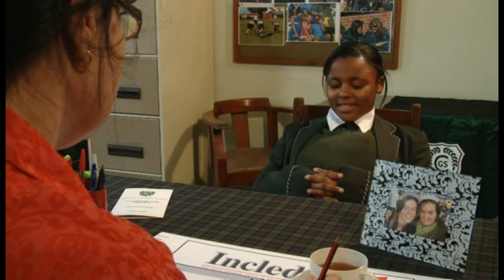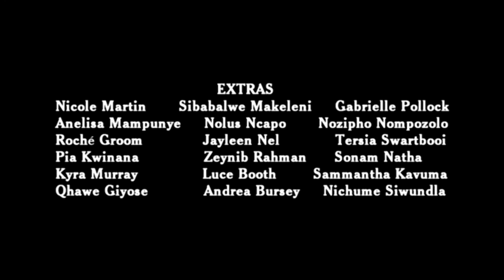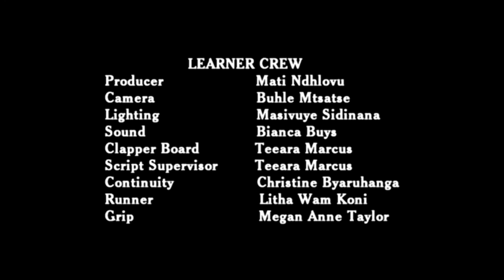Nab'Ubomi | ROOM 209 | Clarendon High | East London | Inter-School Short Film Competition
A student film from the Nab'Ubomi 2009 inter-school short film competition in the Eastern Cape.
"Room 209" is a short film by Awongiwe Booi from Clarendon High School for Girls in East London District.

The episode includes some behind-the-scenes moments and interviews with students and teachers.

These films are made with High School Learners who craft their own stories, write the screenplays, direct, produce, crew, and act in their own films. Production and training support is given by our team of mentors.

The focus of these competitions is on empowering youth to tell their own stories, develop their creative talent and skills, and to engage film as a medium and process that affects personal growth and social transformation.